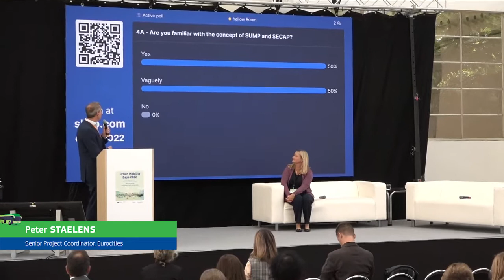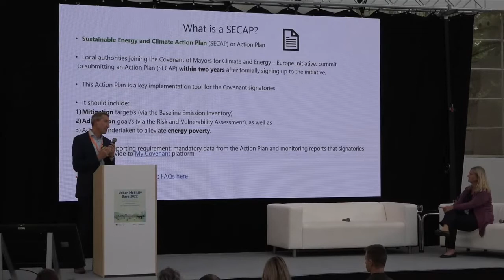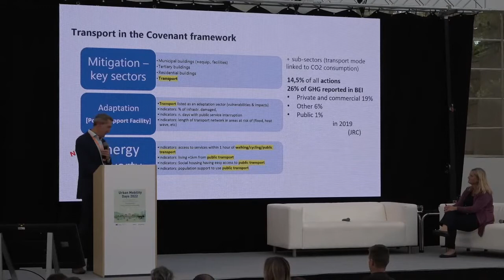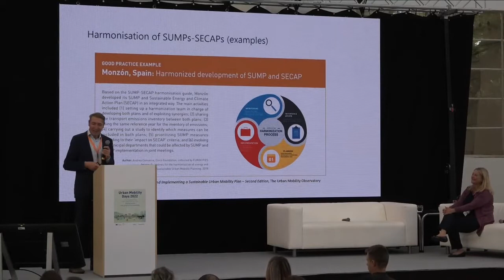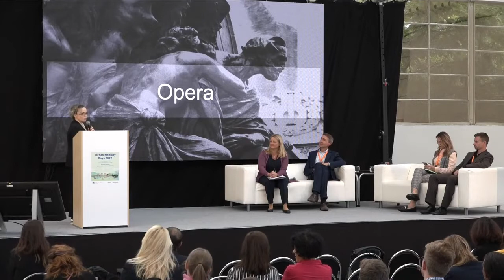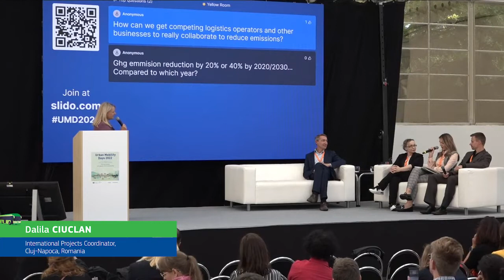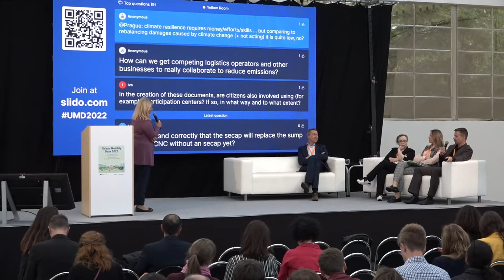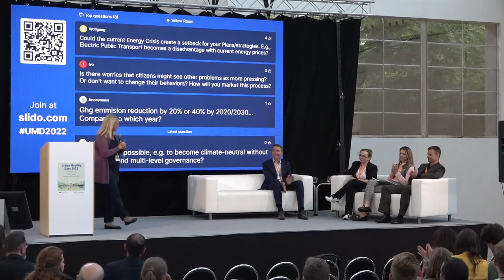Urban Mobility Days 2022 - 4A - Session on Integrated Urban Planning